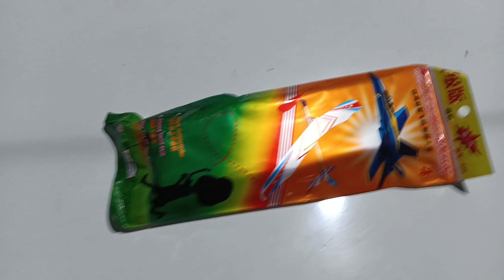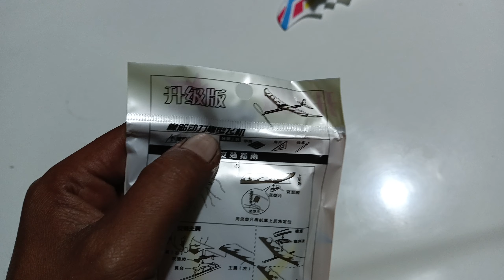Cara Merakit Pesawat Tenaga Karet 15Ribuan Biar Bisa Terbang Lama